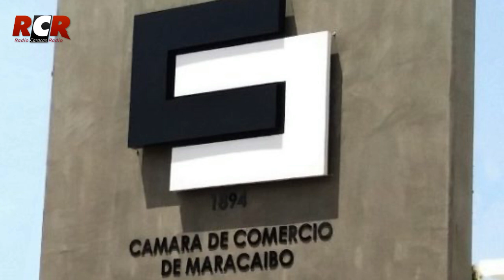RCR750AM - Informe RCR - Vespertina | Martes 25/01/2022